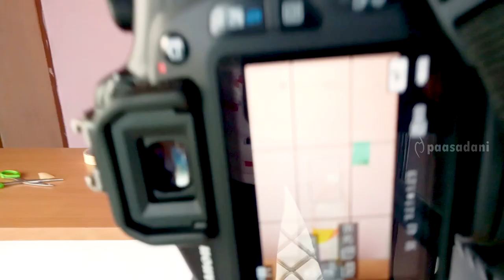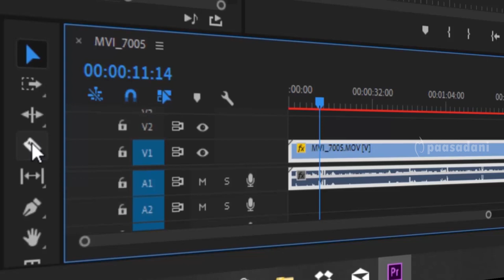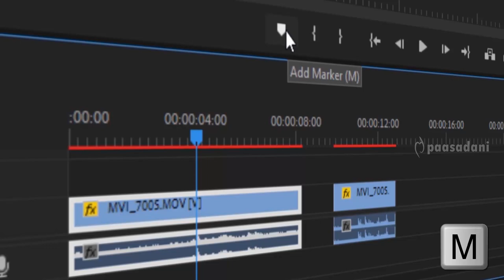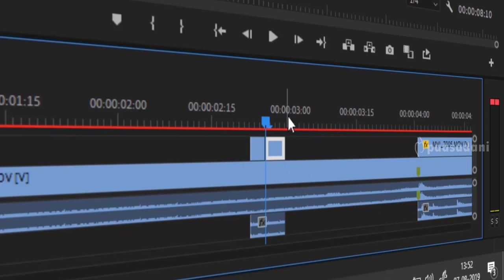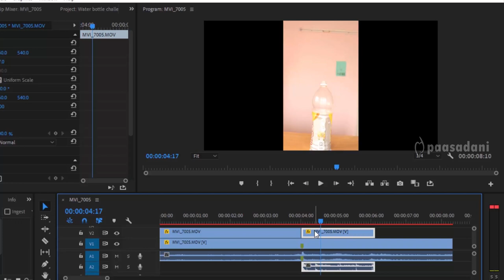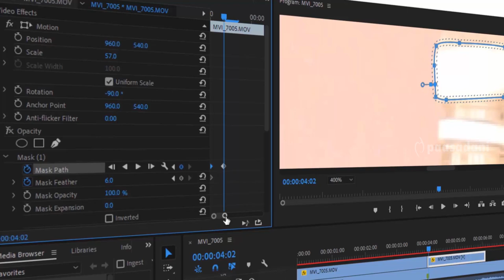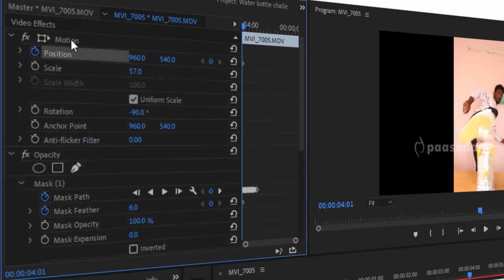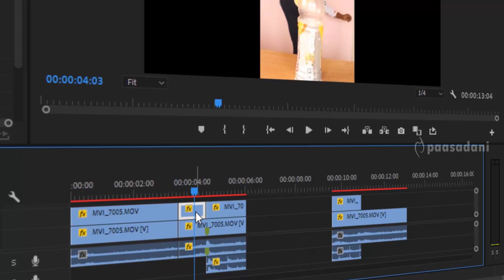How to Fake the Bottle Cap Challenge in Premiere Pro 📹 | தமிழ் | paasadani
Premiere Pro தமிழ் Tutorial | How to Fake the Bottle Cap Challenge

Hi guys, Naan Daniel Intha video la epidi namma fake ah bottle cap challenge ah Premier Pro la pannalam nu paaka porom. Itha namma premiere pro mattum thaan pannalam nu illa vera editing softwares la kuda pannalam.